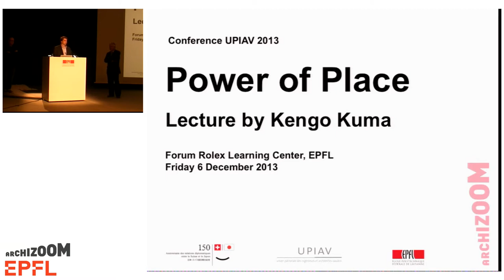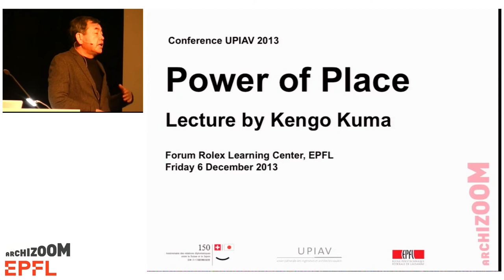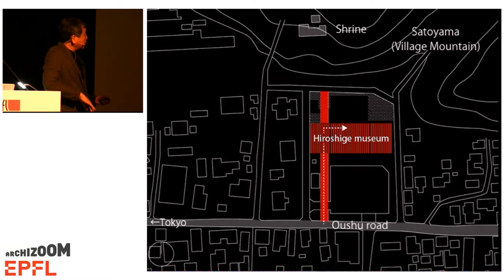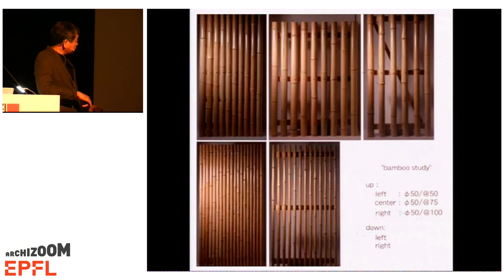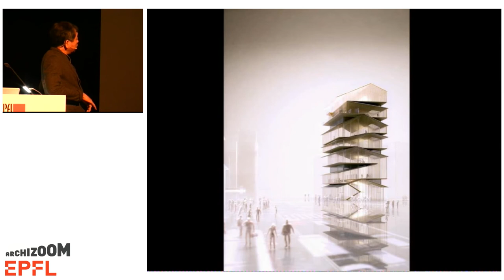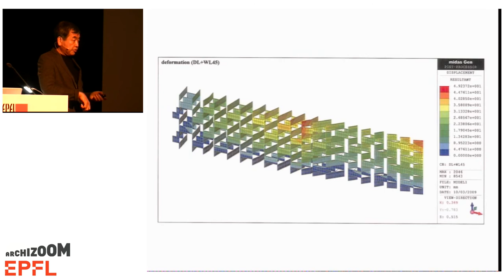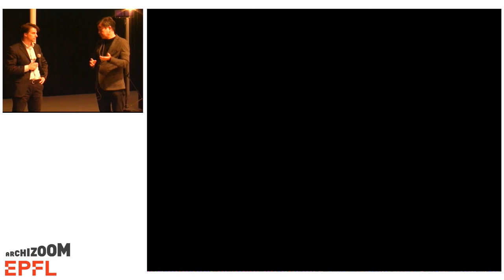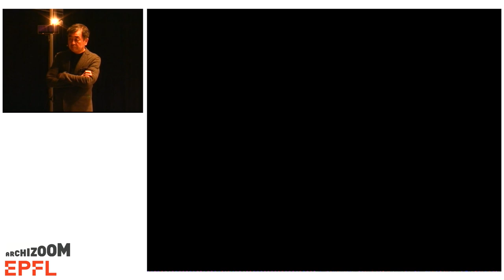Kengo Kuma - Power of Place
This lecture took place on the 9th of December 2013.

Natural disasters have always directed the course of our civilizations, but the great disaster of March 11, 2011 in Japan differed from any other catastrophes since the 1755 Lisbon Earthquake. Nature was desperately forceful as never before. However “strong” or “rational” the structures built to contain it were, the tsunami flattened the Tohoku coastline in seconds. The nuclear accident that followed further revealed the inabilities of “big and strong” architecture. Confronted with radiation, concrete or steel meant nothing – the irony being that nuclear energy had emerged as part of our drive, since the Lisbon tragedy, to become bigger, stronger, and more efficient.

Now that such a process has collapsed on itself, we have to start from scratch. Even before 3/11, I was already fed up with massive concrete and steel buildings, and had begun to design a number of small works of architecture. You can build these projects on your own, with nearby materials, and be totally independent from strong powers – or rather, dependent solely on nature, and on the power of place. I sense that the whole world is now shifting toward small things. We are no longer passive creatures spoon-fed from a giant yet unreliable system. Each individual starts by building a nest for her- or himself, amassing energy on her or his own and taking advantage of their locality. A new relationship is being formed between people and place.